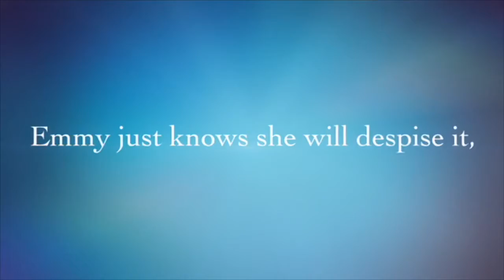Positively by Elizabeth